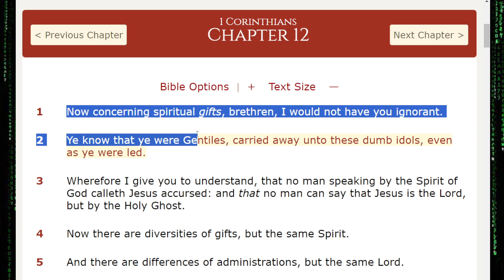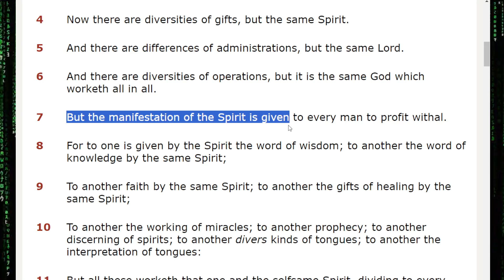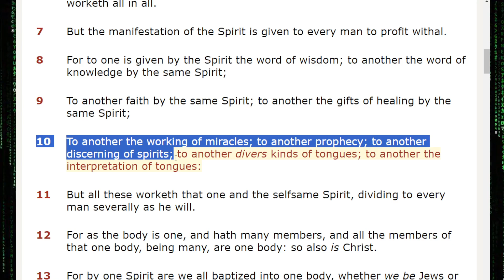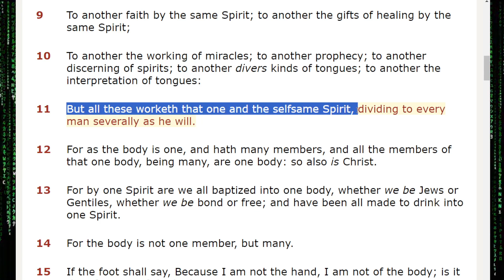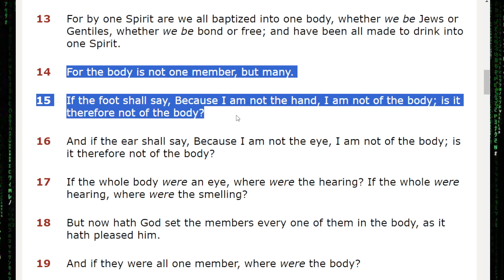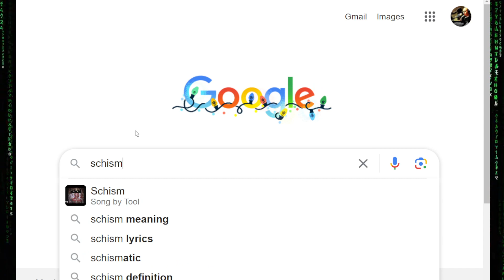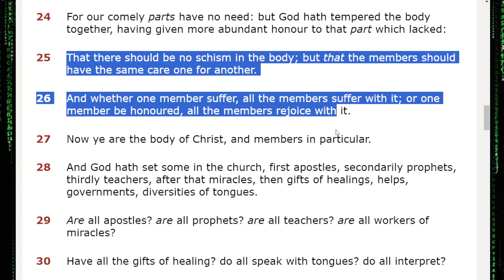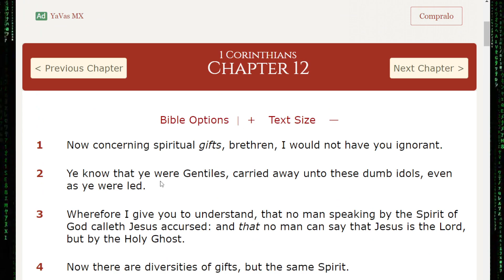Discussing The Book of 1st Corinthians 12 - The Dan Bidondi Show Bible Series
Comprehensive Study of The Book of 1st Corinthians Chapter 12